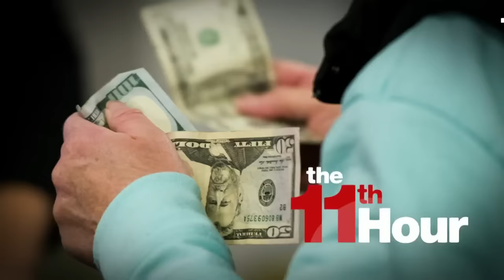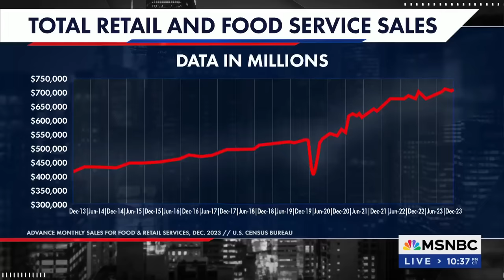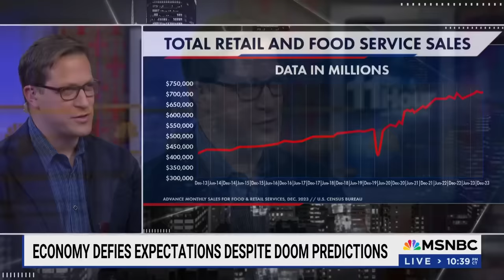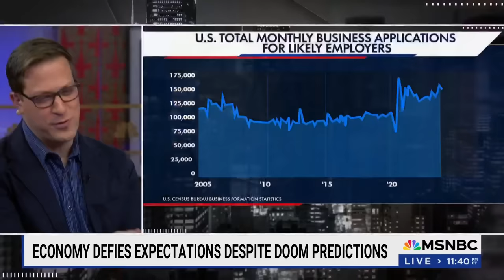'We're going in the right direction': U.S. economy defies expectations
More positive news on the economy, including unemployment filings falling to their lowest levels since 2022, wages continuing to rise faster than inflation, and retail sales showing Americans are spending. So why don't Americans feel it? David Gura joins to break it all down.